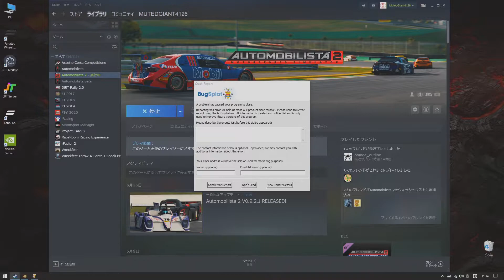#39 Automobilista 2 - Snetterton Circuit - 10 Min Race - F1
00:31 Race
11:41 One more thing

Race Car
F-V12

Sheet
Playseat Revolution

PC (Game)
- OS: Microsoft Windows 10 Home
- CPU: Intel Core i7 8750H 2.2GHz
- RAM: 31.8 GB
- GPU: NVIDIA GeForce RTX 2070 with Max-Q
- VRAM: 7.8 GB

PC (Recording)
- OS: Microsoft Windows 10 Pro
- CPU: Intel Core i7 7700HQ 2.8GHz
- RAM: 15.9 GB
- GPU: NVIDIA GeForce GTX 1070 with Max-Q
- VRAM: 7.9 GB

Game Capture
Elgato Game Capture HD60 S
ATEM Mini